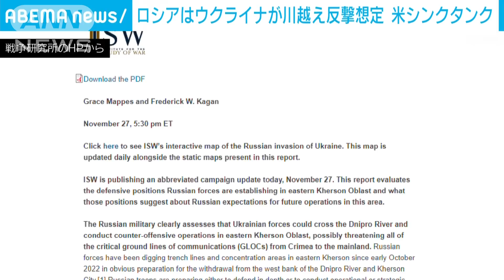米シンクタンク「ロシアはウクライナの渡河想定」(2022年11月29日)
アメリカのシンクタンクがウクライナのへルソン州東部の防衛体制を分析し、ロシア軍はウクライナ軍がドニプロ川を越えて反撃に出る可能性があるとみていると発表しました。

　アメリカのシンクタンク「戦争研究所」は27日、ロシア軍が実効支配するウクライナ南部へルソン州のドニプロ川東岸の戦況分析を発表しました。

　レポートはロシア軍の戦況の見立てについて記され、西岸を奪還したウクライナ軍が川を渡り、東部で反撃を仕掛ける可能性を想定していると分析しています。

　ウクライナ軍の反撃により、クリミア半島とウクライナ本土をつなぐロシア軍の兵站線が脅かされ、連絡経路が断たれることも危惧しているということです。

　また、ウクライナ軍がドニプロ川を越えることを阻止できないとみていて、ロシア軍はへルソン州東部の防衛に力を注いでいるとも指摘しています。